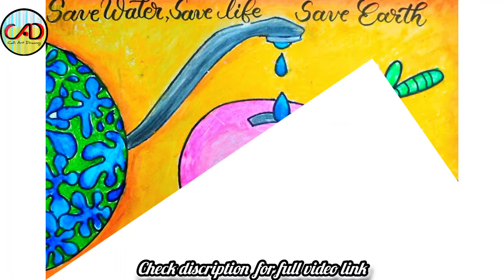Save Water Save Earth Drawing / Save Water Save Life poster / World Water Day 2024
Hi friends,🙂 water is precious, in other words water is life
Water conservation includes all the policies, strategies and activities to sustainably manage the natural resource of fresh water, to protect the hydrosphere, and to meet the current and future human demand. Population, household size, and growth and affluence all affect how much water is used.

some water saving tips are:
Turn off the tap when you brush your teeth – this can save 6 litres of water per minute. Place a cistern displacement device in your toilet cistern to reduce the volume of water used in each flush. You can get one of these from your water provider. Take a shorter shower.

In this video tutorial i will show you How To Draw an Easy & Attractive
Save Water Save Life Drawing Very Easily. this poster can also be used for
World Water Day Drawing Save Water Drawing World Water Day Drawing Water Day Poster
Save Earth Save Water Poster Save Water Poster Save Water Save Earth Drawing
In this colored pencil tutorial I will show you
how you can draw a very simple but beautiful save water poster for  your projects,
In this video you will learn how to use oil pastels and colored pencils and how to draw trees and dry trees, and how to draw grass and how to draw cracked earth,

this is a save water poster with slogan
you can also use this poster for save water poster
or save environment poster

Material used :-
HELIX CIRCLE MAKER
BRUSHPEN
SKETCH PEN
OHP MARKER BOLD
OHP MARKER THIN
WATER COLOUR SHEETS
TRIPOD
CIRCULAR SCALE
WHITE ACRYLIC OUTLINE MARKER
BRUSTRO OIL PASTEL COLOURS

This poster can also be used for
world water day drawing easy step by step
world water day drawing easy and beautiful
world water day drawing simple
world water day drawing for beginners
world water day drawing hard
water day 22 march drawing
विश्व जल दिवस पर चित्र
जल ही जीवन है पर चित्र
जल संरक्षण दिवस पर चित्र
जल बचाओ पर पोस्टर